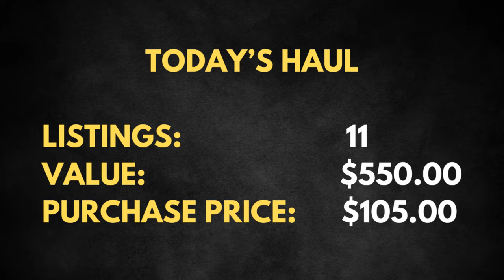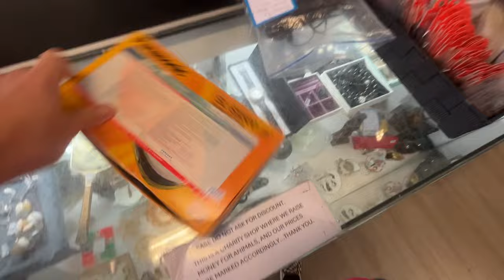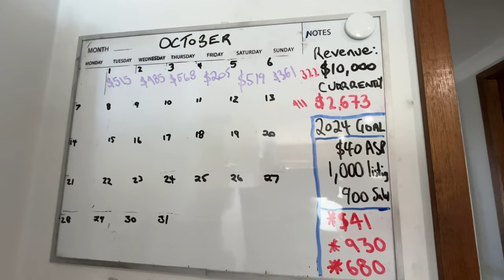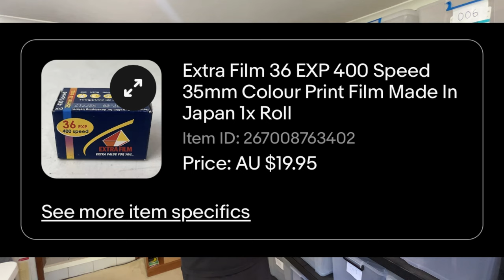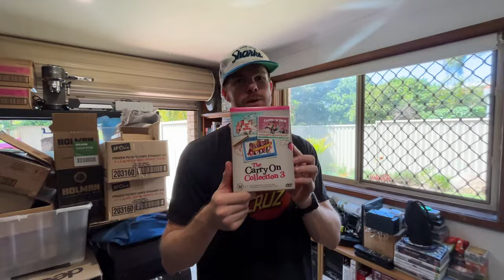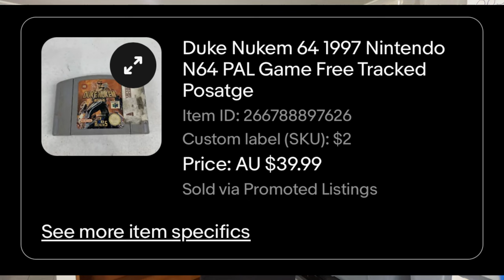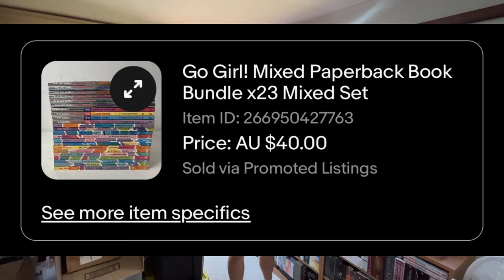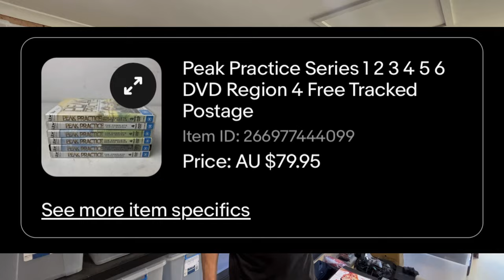Flea Market Seller Didn’t Like My Offer